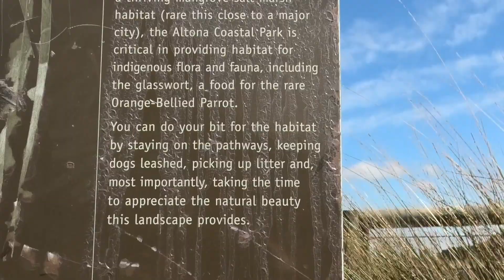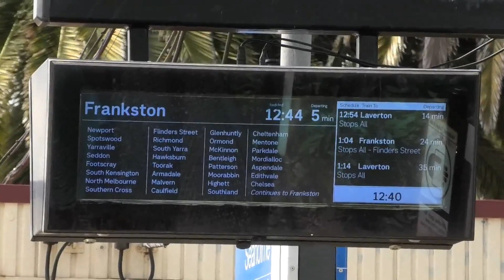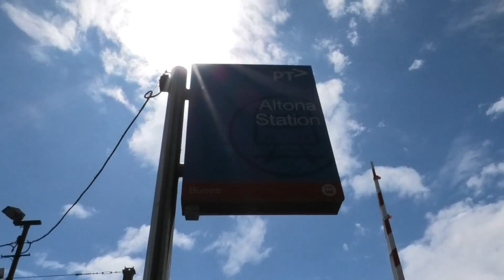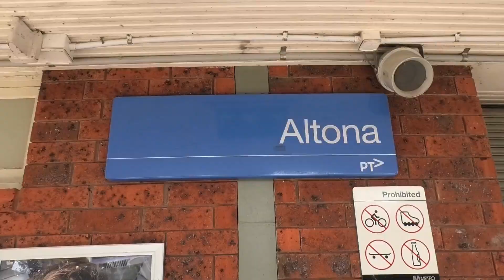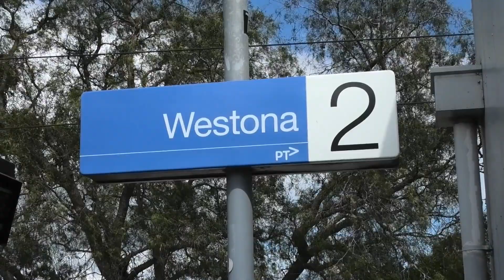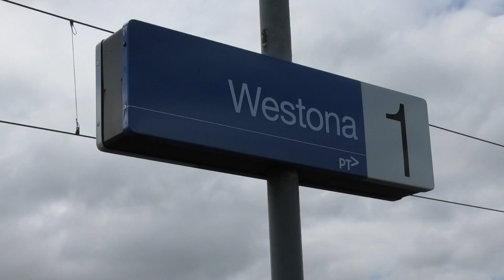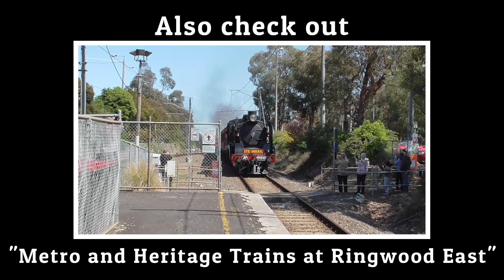Metro Trains along the Altona Loop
The Altona Loop, which branches off the Werribee line at Newport and rejoins it at Laverton in Melbourne’s west, started life in 1885 as a short branch line to serve the station at Williamstown Racecourse. In 1985 the single track line became a loop with the addition of Westona station and the line extending to Laverton. Westona is a crossing loop which we see in action at the end of this video. Numerous Siemens and X’Trapolis trains, plus a Comeng were filmed at various points along the loop, including its three stations, level crossings and two pedestrian crossings